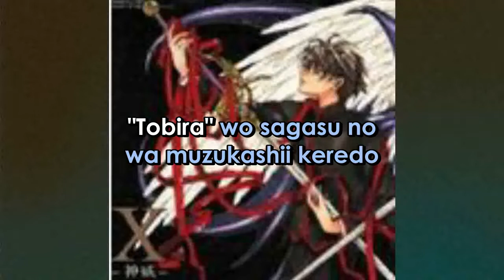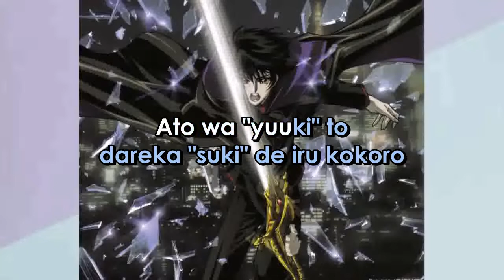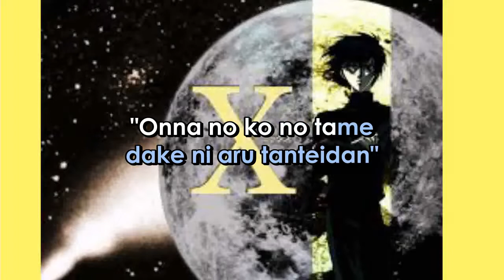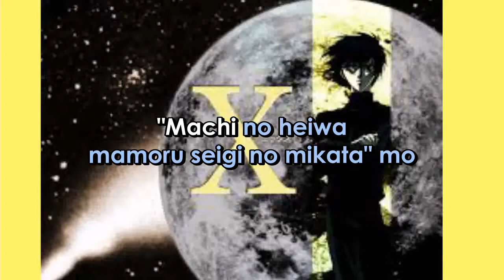X anime YOUR ONLY WONDERLAND (ANATA DAKE NO WONDERLAND) Romanji Version (Sing-A-Long) Lyrics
ARTIST:    OOKAWA  NANASE
SONG:  ANATA  DAKE NO WONDERLAND
              (YOUR  ONLY  WONDERLAND)